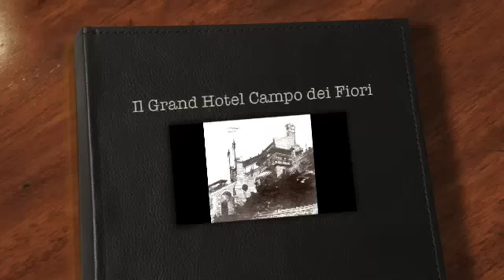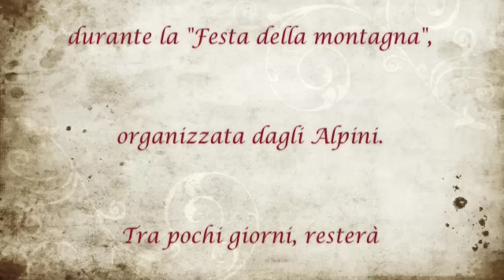Un giolello dimenticato - Prima parte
Il Grand Hotel Campo dei Fiori, gigante ferito e abbandonato, rivive soltanto una volta all'anno, quando gli Alpini organizzano la "Festa della montagna", durante la settimanadi Ferragosto.
Sono passati tre anni dal mio primo filmato, ma, nonostante l'interessamento del Fai, che, nel 2008, ha incluso il gioiello Liberty dell'Architetto Sommaruga tra i "luoghi del cuore" da salvare, giace ancora così...

E pensare che molti si ricordano ancora i tempi in cui il monte Campo dei Fiori era tutto un prato e, d'inverno, c'era anche una pista di pattinaggio,,,

Ora fioriscono solo le antenne, con il loro frinire di robotiche cicale...

Varese, 13 agosto 2009

Da "La cavalleria rusticana" di Pietro Mascagni - Intermezzo